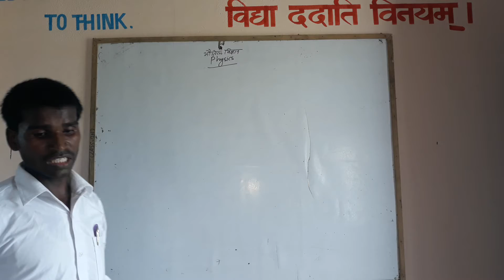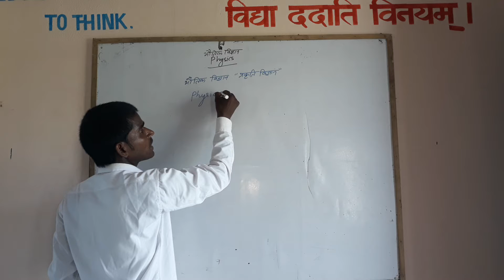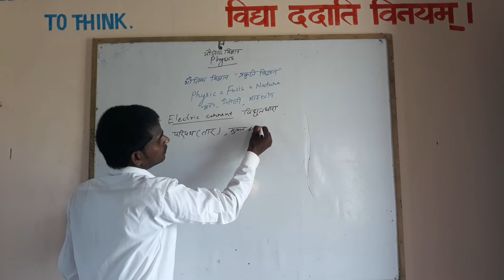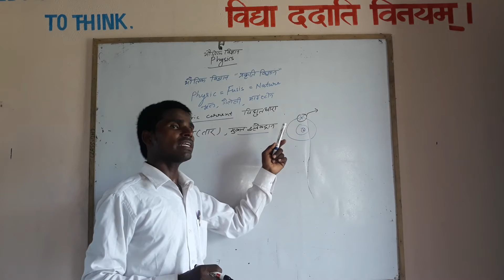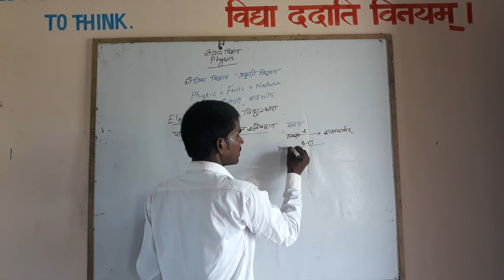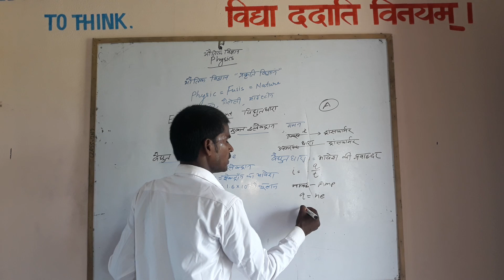भौतिक विज्ञान… विद्युत धारा… By Santosh Raj Sir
भौतिक विज्ञान मे किसका अध्ययन करते है…
भौतिक विज्ञान क्या है…
परिपथ क्या है…
मुक्त इलेक्ट्रॉन किसे कहते है…
धारा का गमन किस प्रकार होता है…
वैद्युत धारा तथा आवेश मे सम्बन्ध … आदि का अध्ययन इस विडियो मे समाहित है …